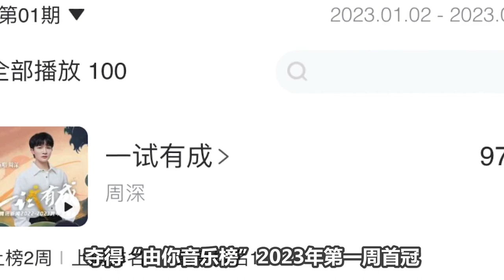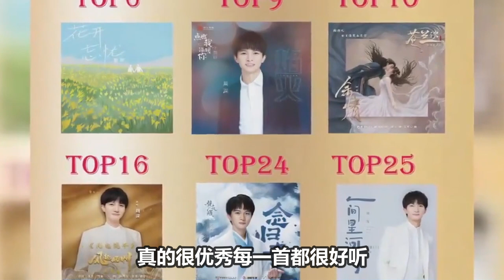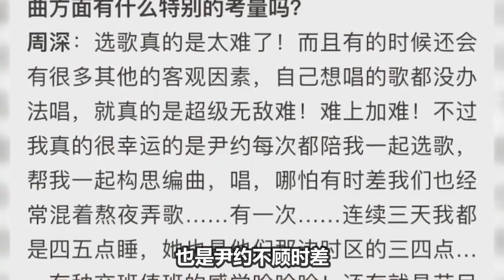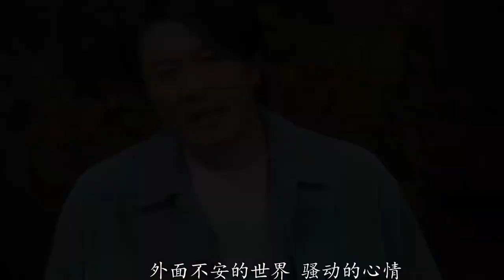【周深】又一场盛典震撼来袭！《时光音乐会》周深感谢尹约当初的责备！周深实力大爆发！2023又一首歌一唱封神，短短几天播放就破亿！